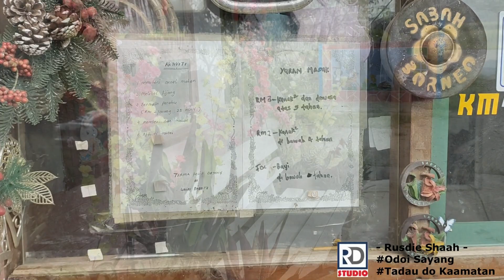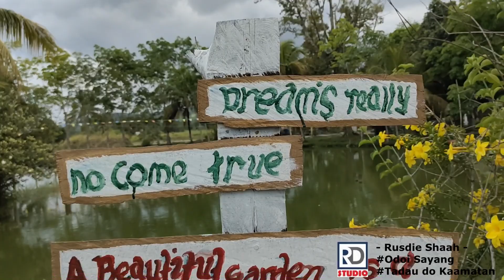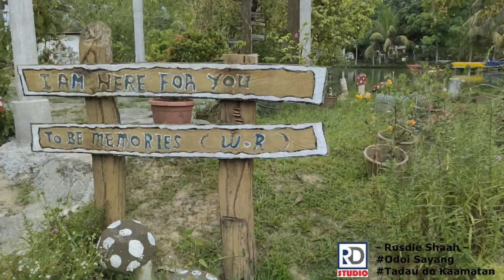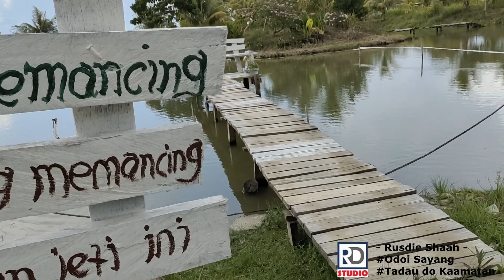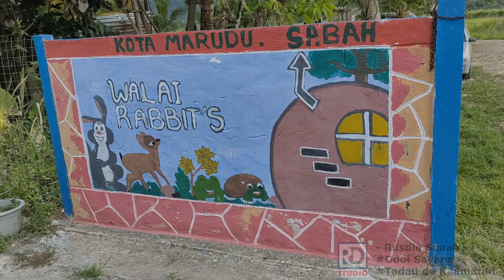walai rabbit kota marudu sabah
Semua video dan lagu yang di gunakan dalam video ini adalah kepunyaan RD studio dan telah di ambil pada 17 april 2023. Di larang menggunakan semula video ini untuk apa juga tujuan.

Video ini di ambil bukan untuk tujuan mendapat keuntungan dan tidak di taja oleh pihak walai rabbit. Video ini hanyalah untuk tujuan membantu perniagaan orang kita.